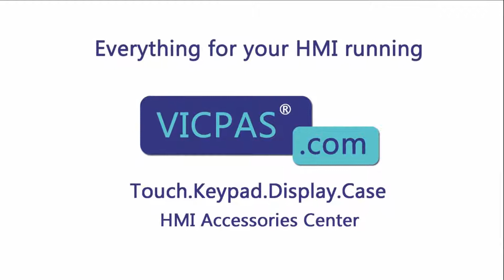6AV3637-1ML00-0FX0 Siemens OP37 Terminals Keypad Replacement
Siemens OP37 6AV3637-1ML00-0FX0 Terminals Keypad Repair Kit
where you can find Siemens 6AV3637-1ML00-0FX0 OP37 Membrane Keypad, more part and product detail than you ever thought possible!

Siemens OP37
6AV3637-1LL00-0AX0 6AV3637-6AB55-0AC1
6AV3637-1LL00-0AX1 6AV3637-6AB56-0AH0
6AV3637-1LL00-0BX0 6AV3637-6BC44-0AD0
6AV3637-1LL00-0CX0 6AV3637-6BC54-0AD0
6AV3637-1LL00-0FX0 6AV3637-7AB06-0AE0
6AV3637-1LL00-0FX1 6AV3637-7AB06-1AEO
6AV3637-1LL00-0GX0 6AV3637-7AB16-0AE0
6AV3637-1LL00-0XB0 6AV3637-7AB16-0AG0
6AV3637-1ML00-0BX0 6AV3637-7AB16-0AG1
6AV3637-1ML00-0CX0 6AV3637-7AB16-0AM0
6AV3637-1ML00-0FX0 6AV3637-7AB16-1AM0
6AV3637-1ML00-0GX0 6AV3637-7AB26-0AA0
6AV3637-5AB00-0AC0 6AV3637-7AB26-0AB0
6AV3637-6AA26-0AA0 6AV3637-7AB26-0AN0
6AV3637-6AB55-0AC0 6AV3637-7AB26-1AA0

VICPAS is the global leading provider of full Siemens OP37 HMI Part for replacement, we have inventory touchscreen glass, membrane keypad keyboard, protective film, LCD display, plastic case and other accessories for siemens HMI repair replacement.

Skype:cmt-kandy
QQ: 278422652